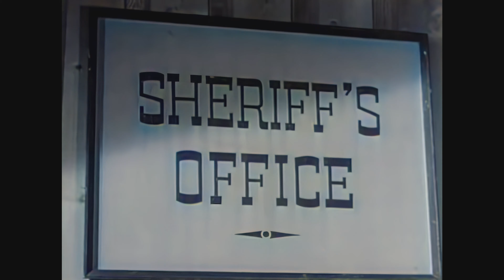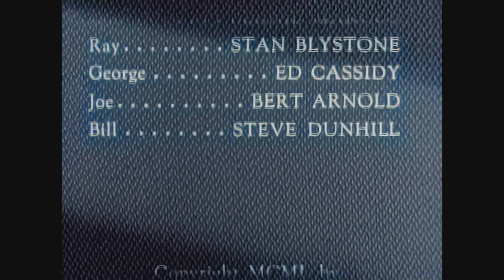The Lone Ranger. Outlaw of the Plains. Season 1. Episode 43. Colorize 4K restore.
A respected sheriff is a cattle rustler by night.

Bazooka Bunny up scaled this original Lone Ranger series footage with the latest AI up scaling and Colorize software to 4K.
Enter the Lone Ranger.
Season 01 Episode 43
Colour
Res: 3840x2160
Air date of episode: 6th July 1950
4K AI upscale / Colorize by Andrew Dymond